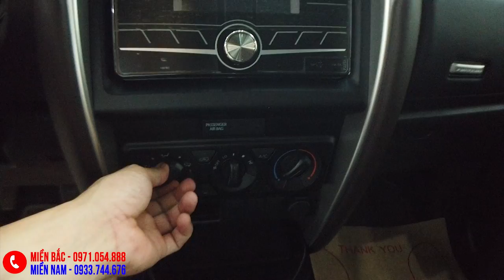(Đã bán) Fortuner Máy Dầu 2.4MT NHẬP KHẨU số sàn giá 980 triệu "NGON BỔ RẺ"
Bảng giá xe Toyota Fortuner máy xăng, máy dầu mới nhất.
Địa chỉ: 316 Cầu Giấy, Dịch Vọng, Cầu Giấy, Hà Nội

Toyota Fortuner 2020 với 7 phiên bản, giá niêm yết từ 1.033 triệu. Hỗ trợ trả góp 80% giá trị xe.